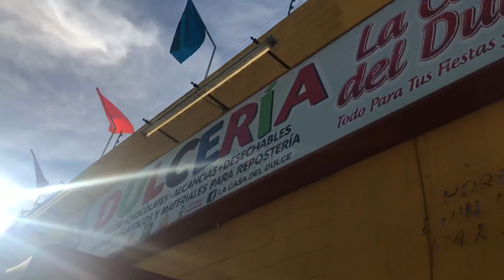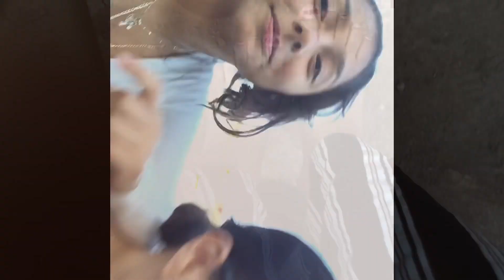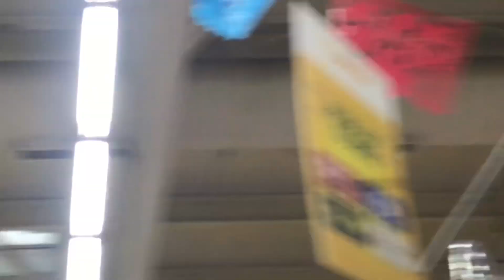Mexicali Vloggg ~ Part 2.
Having some trouble posting the last two videos my bad.!